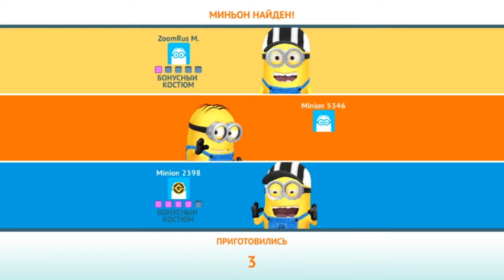Minion Rush Забег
"Game Android" игра для устройств на Андройде вы можете её найти в Google Plai